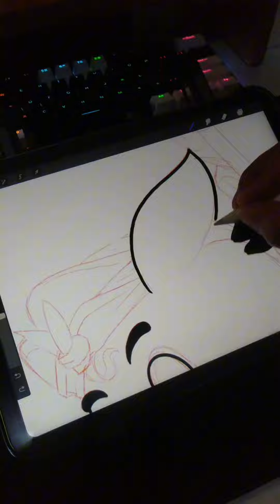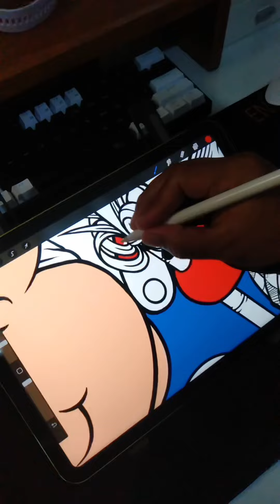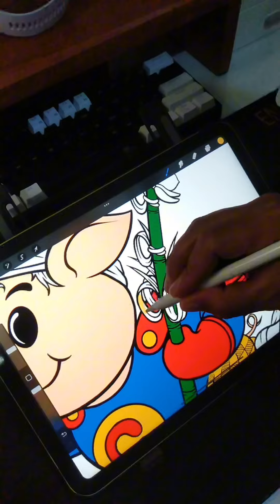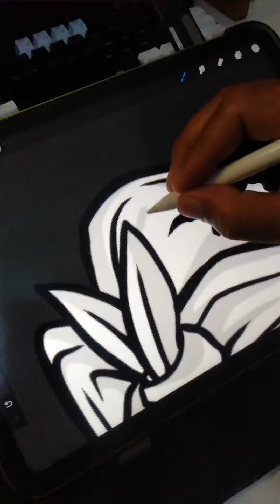Selamat Hari Raya Galungan dan Kuningan 2023 - Animasi Sederhana Super Celeng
Selamat Hari Raya Galungan dan Kuningan - Animasi Sederhana Super Celeng

Halo Teman-teman, kali ini saya membuat
video animasi sederhana lagi, Ucapan Selamat Hari Galungan dan Kuningan.
Dengan video animasi ini saya ingin mengucapkan selamat hari raya Galungan dan Kuningan untuk semua umat Hindu yang merayakan. Semoga Tuhan yang maha kuasa selalu memberi
kesejahteraan dan keamanan alam semesta ini.
Selamat Hari Raya Galungan dan Kuningan.

Saya menggambar animasi ini menggunakan iPad 10 gen 2022 dengan pensil apel. dan saya mengeditnya di alikasi CapCut.

Hari Raya Galungan,
Galungan Bali,
Upacara Galungan,
Tanggal Galungan,
Tradisi Galungan,
Pohon Galungan,
Perayaan Galungan,
Adat Galungan,
Penjor Galungan,
Puja Tri Sandhya Galungan,
Doa Galungan